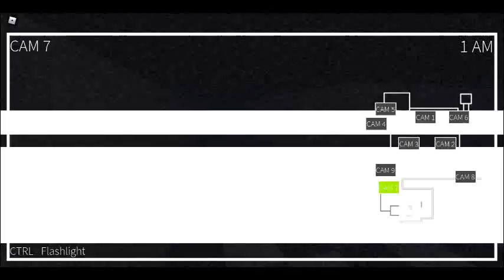Roblox FTDH2 Five Nights At Doge's 2 (Night 3)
Ah Yes Junior Is The Huge Problem To This Night
The Shadow And Golden Toy Doge Isn't That Hard But Only Golden When Camera System Got An Error